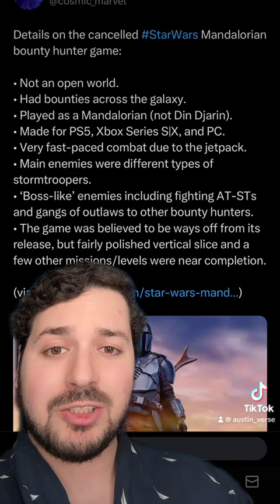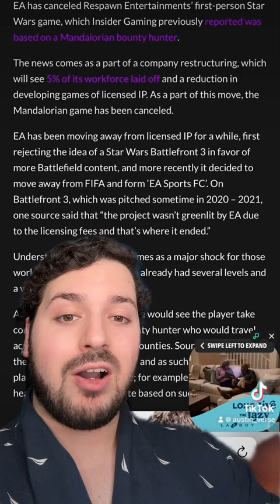Mandalorian Video Game CANCELLED… It Was Going to be Amazing